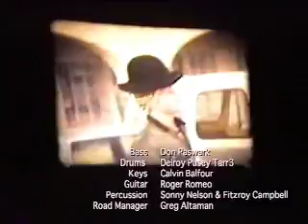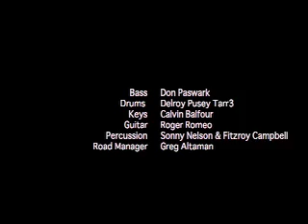Yellowman & band Circuit Breakers 1983 #2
Yellowman & his band Circuit Breakers 1983 in
Virgin Island touring January 1983.
video quality super 8 =poor
audio recorded with a pocket recorder.
enjoy share the moment. .

Little More about Yellowman and CIrcuit Breakers Gathering
The Drummer is the artist Delroy Pusey Tarriii owns this page and Video Content

We met at the Felt Forum aka Madison Square Garden
little Room for 2 show 3pm and 8 pm that was a Sunday
Monday -Boston at the Channel, then finish up the rest of
the U.S. Mini Tour before 1982 Sunsplash